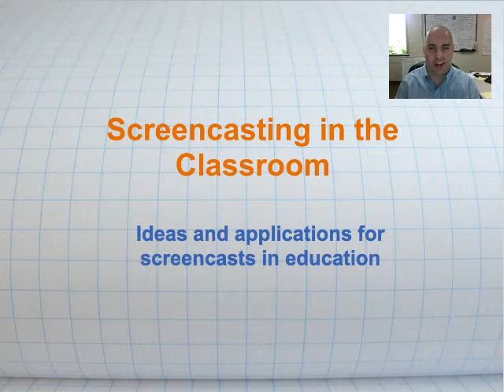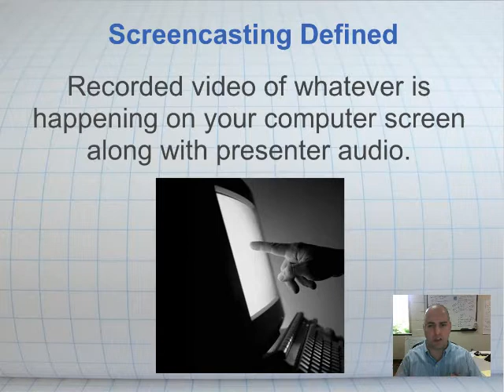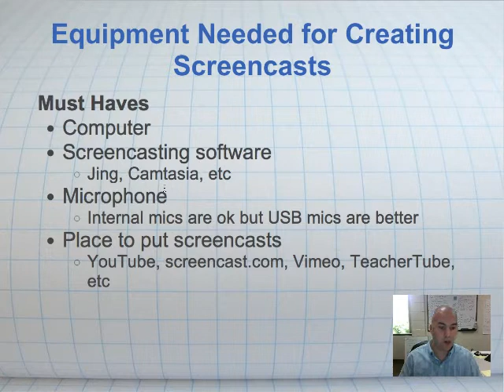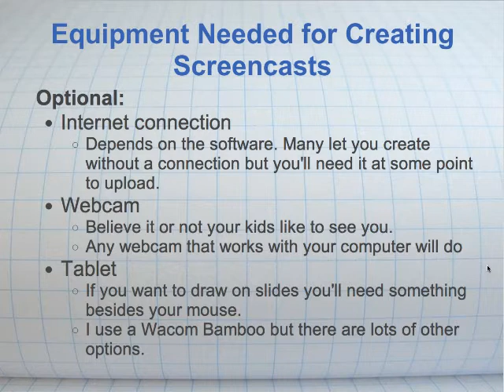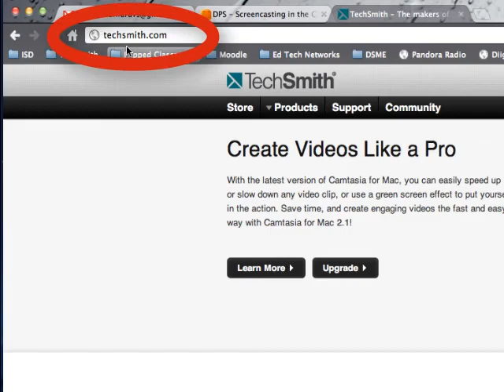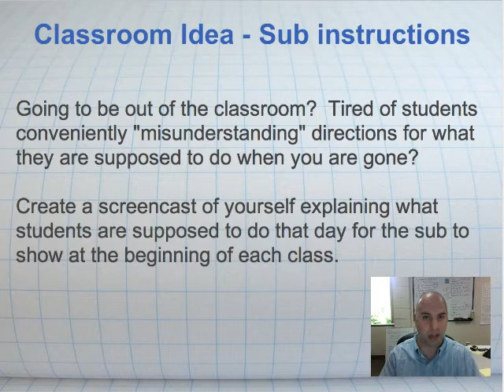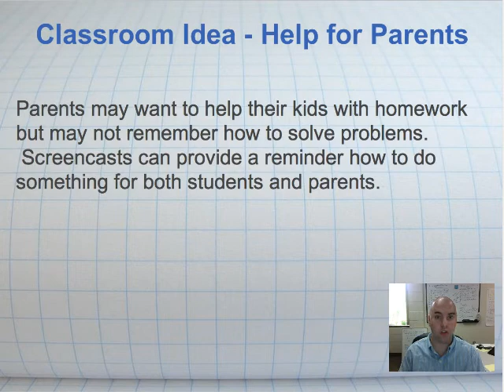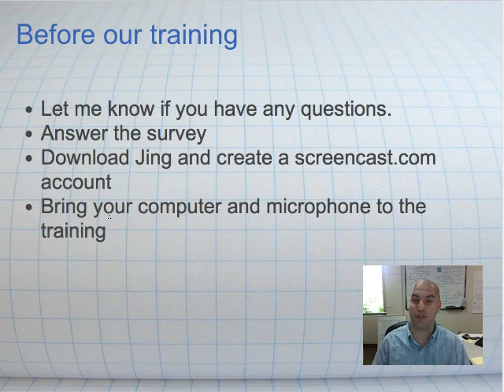Screencasting Training Intro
For viewing before our screencasting in the classroom training.